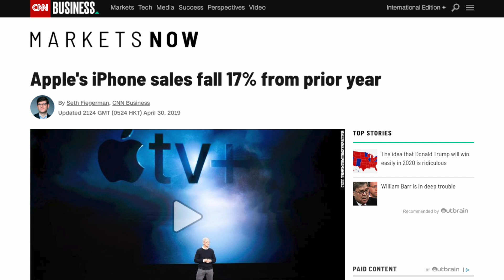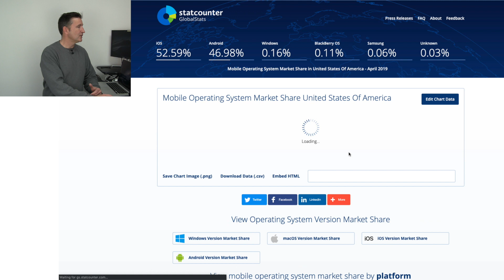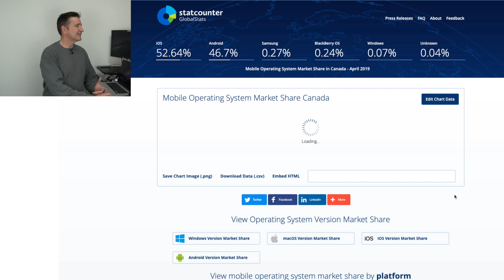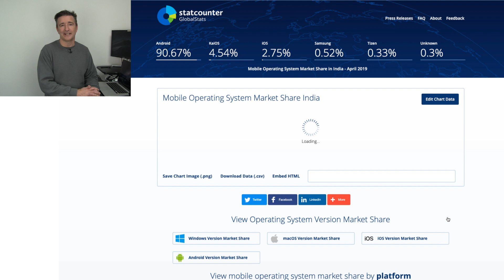Will iOS Developers Die Out?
Will iOS Developers Die Out? - Overpass Insights #04

Hi, guys! Today, I will answer a question from one of our subscribers that asked the question will iOS developers going to die off?

So...

Or...